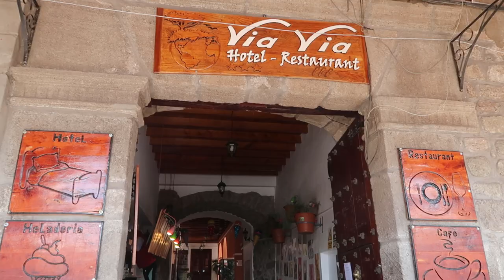Guía Turística de Ayacucho - Ultimate Tourist Guide of Ayacucho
Pasé medio año en Ayacucho haciendo mi práctica. Así conocí a la ciudad y quiero compartir mis lugares, restaurantes y hoteles favoritos dentro de la ciudad y fuera. También hay algunas fechas que deben pasar ahí. Creo que Ayacucho es mucho mejor que Cusco.

Get your Peru Travel Planner Package HERE to plan an unforgettable holiday! Inside of this package are: an interactive map, a travel programme and budget template.

If you like the content I create, feel free to put a tip in my online tip jar

Los sitios dentro de la ciudad:
- Plaza Mayor: Hotel Viavia
- Jirón 28 de Julio: arco del triunfo y varias tiendas (Discotienda Dolly JR)
- Jirón 9 de Diciembre: parque de aguas con la basílica Templo de Santo Domingo y el mercado artesanal en el parque María Parado de Bellido.
- Plaza Santa Ana: Taller De Esculturas En Piedra De Huamanga
- Templo y Monasterio de Santa Teresa
- El mirador de Acuchimay
- El recorrido de la memoria con los constructores de paz de centro Loyola
- Museo de la memoria

Comida que deben probar: la puca picante, deliciosos Bubble waffles en Nuga, la mas rica pizza de Magia Negra, una trucha frita o un cuy chactado en las montañas, mondongo ayacuchano, pan chapla y durante los fines de semana muyuchi en la Plaza Mayor.

Fuera de la ciudad:
- Vilcashuamán + El complejo arqueológico de Intihuatan + Puyas raimondi Day Trip:
- Quinua: museo sobre la lucha por la independencia y la Pampa de Quinua, las ruinas de Wari y el museo.
- QuinuaQ
- El Volcán Pachapupum
- Bosque de Piedras de Huaraca y las aguas termales en el camino

Eventos que debes pasar en Ayacucho:
El Carnaval Ayacuchano y la Semana Santa